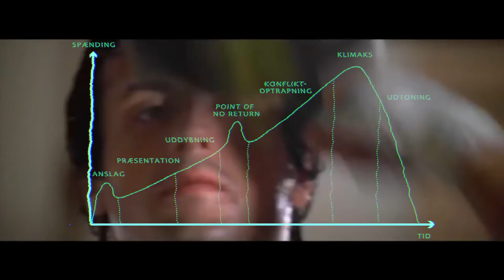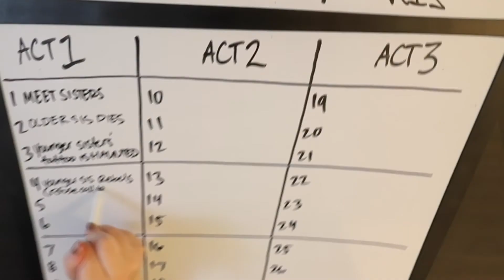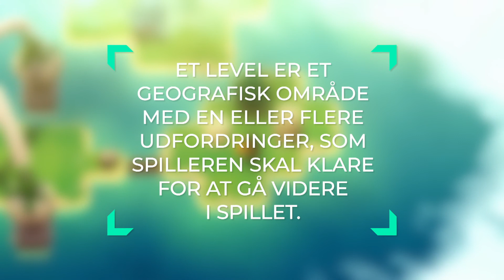Videospillets virkemidler 3 - Levels & quests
Stort set alle videospil fortæller en eller anden form for historie. Nogle er ekstremt simple - ligesom gammeldags eventyr hvor helten drager ud for at redde prinsessen og vinde det halve kongerige. Andre er langt mere komplekse og minder om de bedste serier på HBO og Netflix. Men fælles for dem er den interaktive fortællemetode som udmøntes i levels og quests.